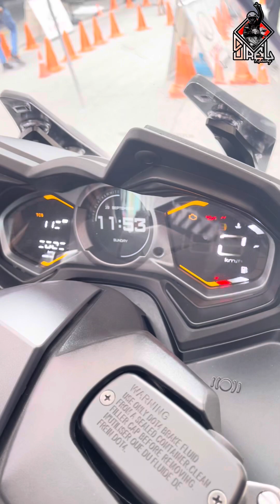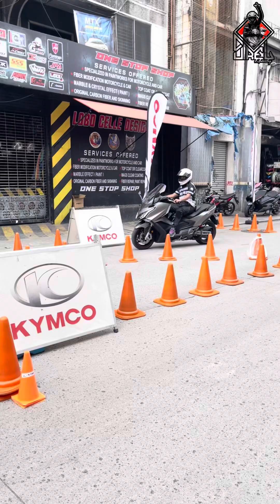Unang drive ko ng BIGBIKE natumba ko agad